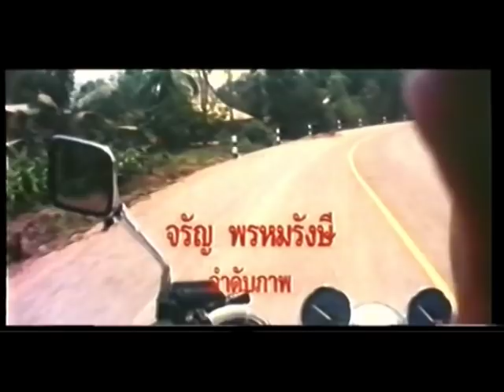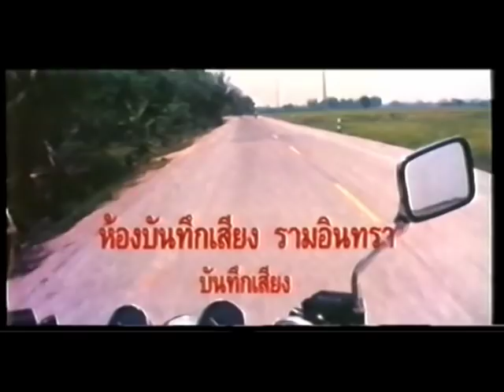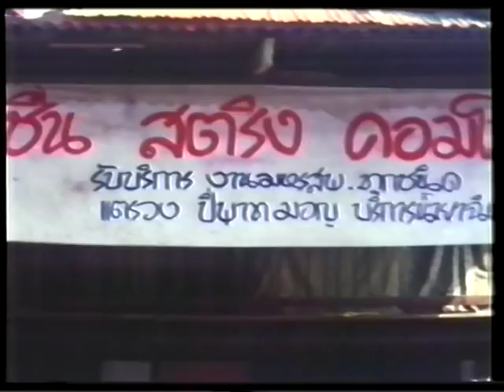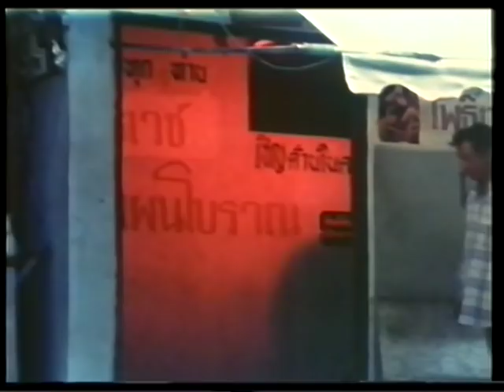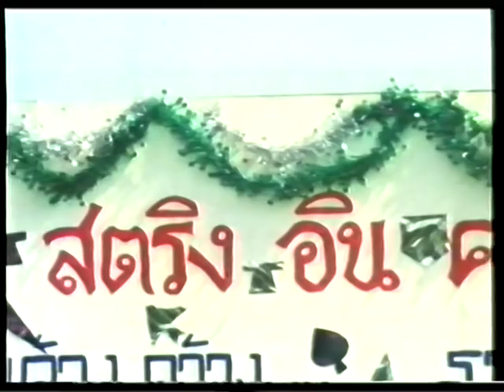จะกู่รักกอดน้องให้ก้องโลก 1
ภาพยนตร์ จะกุ่รักกอดน้องให้ก้องโลก ปี 2535
นำแสดงโดย : จินตหรา สุขพัฒน์ , สันติสุข พรหมศิริ